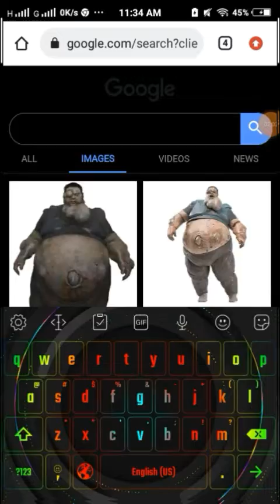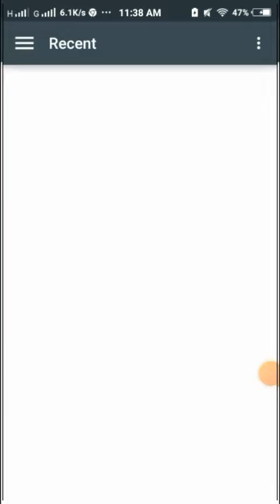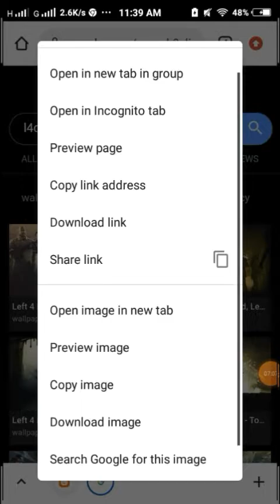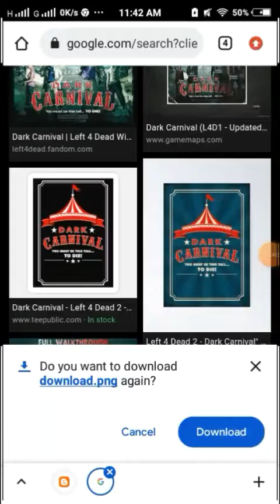Left4Dead2 Speed Art ( DARK CARNIVAL )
CONTRACT SERVER
Hi you know that im youtuber.In here you can see my poll and other things.

never gonna give you up never gonna let you down never gonna run around and deserve u.